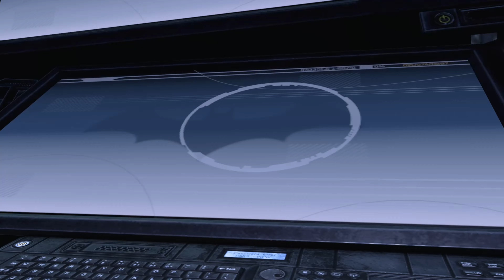BATMAN RETURN TO ARKHUM ASYLUM - Walkthrough Part 7 - The Batcave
In this video, we continue our walkthrough of Batman Return to Arkhum Asylum, playing through Part 7 - The Batcave.In this episode, we explore the hidden passages and hidden rooms of the Batcave, and try to uncover the truth about Batman's past. Be sure to watch the video all the way to the end to find out the big reveal!

If you enjoy my content and want to see more please be sure to subscribe to my channel   @E1iteSpartan    For more weekly gaming playthroughs and commentary  and be sure to check out my past playthroughs/Walkthroughs and commentary  links can be found below .

ROAD TO HALO INFINITE SERIES

HALO 5 ROAD TO SPARTAN RANK 152